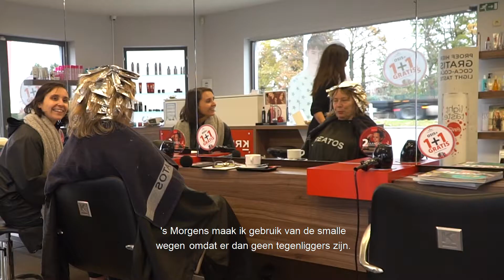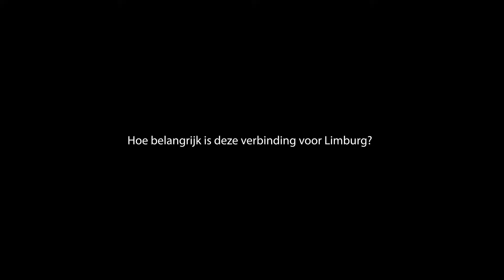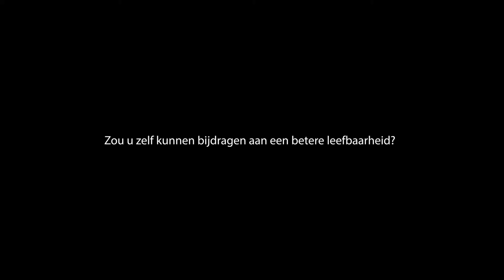Het verhaal van Myriam Cloes - Noord-Zuid Limburg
Myriam vertelt over haar ervaringen met de Noord-Zuidverbinding. Meer weten? Surf naar